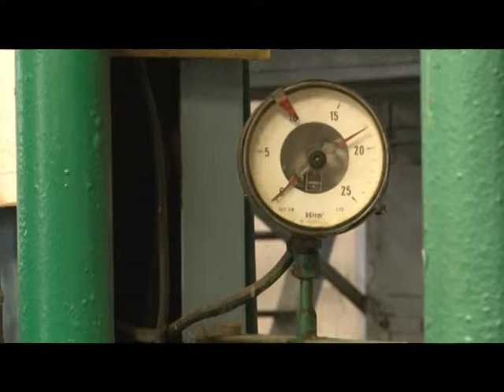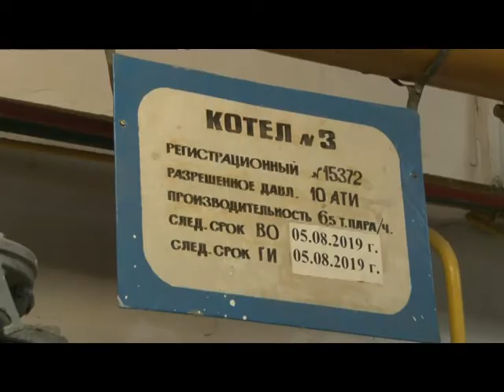В Хлюпино возобновят подачу горячей воды.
15 июля возобновится горячее водоснабжение в  Хлюпино. Глава Одинцовского городского округа с рабочей поездкой посетил котельную в Захаровском поселении и провёл совещание с представителями местной администрации, управляющих компаний и завода.